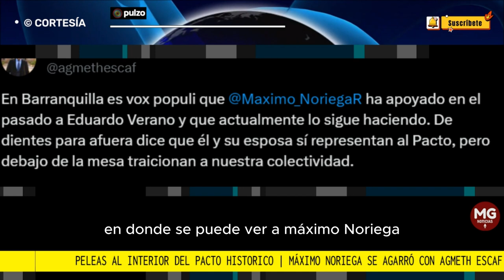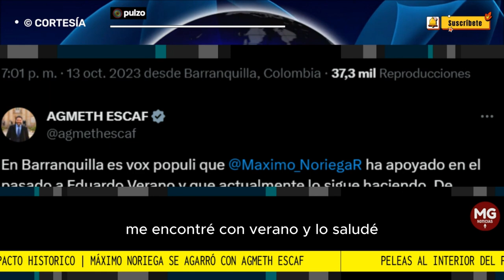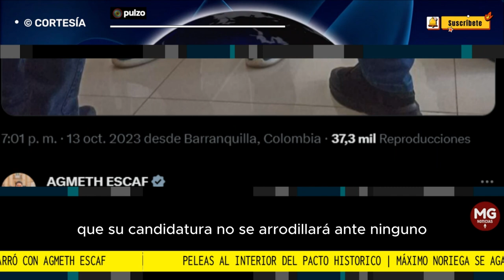PELEA AL INTERIOR DEL PACTO HISTÓRICO 🔴 AGARRÓN ENTRE AGMETH ESCAF Y MÁXIMO NORIEGA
Se continúa moviendo la arena política en el Atlántico, esta vez volvieron a ser protagonistas el ex candidato a la Gobernación del Atlántico, Máximo Noriega, y el representante a la Cámara, Agmeth Escaf, quienes desataron una fuerte polémica a través de las redes sociales.
FUENTE PULZO